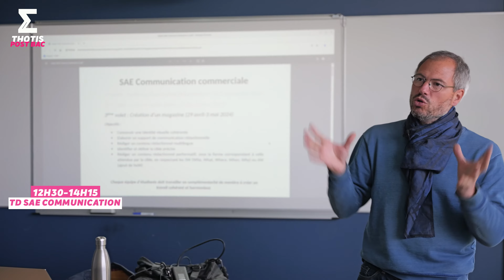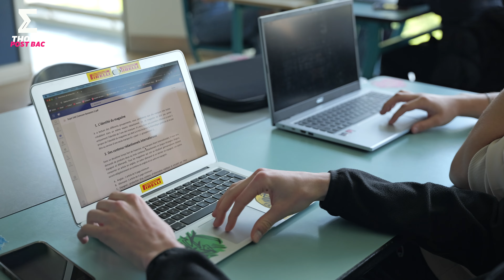Une journée en BUT TC (Techniques de Commercialisation)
Une journée en BUT TC (BUT Techniques de Commercialisation) - Thotis a suivi Théo et Enaël, deux étudiants au sein du BUT TC de l'IUT de Cergy. À quoi ressemble une journée en Bachelor Universitaire de Technologie ? Matières, débouchés et atouts... Ils nous présentent le BUT Techniques de Commercialisation (ex DUT TC).

0:00 : Introduction et générique
0:30 : 8h-10h : Cours de communication
     1:40 : Le parcours de Théo et Enaël avant d'intégrer le BUT TC
     1:56 : Les 5 parcours du BUT TC
2:26 : 10h30 - 11h30 : BU
     2:39 : Pourquoi avoir choisi le BUT TC ?
3:31 : 11h30 - 12h30 : Repas
     3:34 : L'ambiance à CY
3:59 : 12h30 - 14h15 : Cours de communication commerciale
     4:44 : L'emploi du temps en BUT TC
     5:50 : Conseils pour l'admission en BUT TC
6:43 : 14h30 - 16h30 : Cours d'allemand
     7:22 : Zoom sur les projets spécifiques en BUT TC
     8:04 : Que faire après un BUT TC ?
8:43 : Conclusion

Collaboration commerciale.

Thotis, LE nouveau média de référence dans l'orientation en France.
- Thotis Post Bac, pour l'orientation post bac et Parcoursup
- Thotis Master, pour la poursuite d'études et l'orientation en Master
- Thotis Métiers, pour découvrir tous les métiers